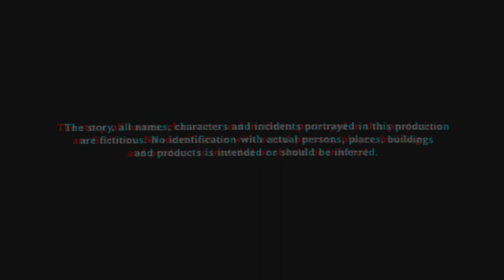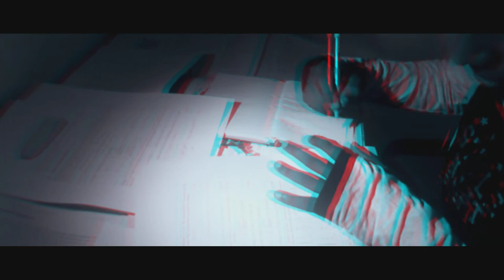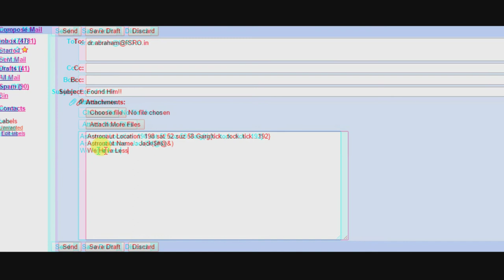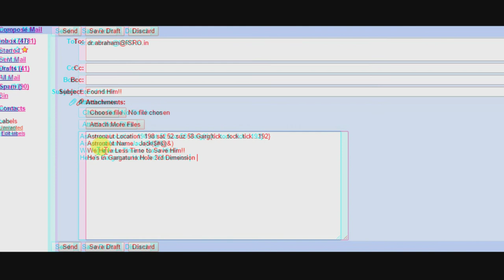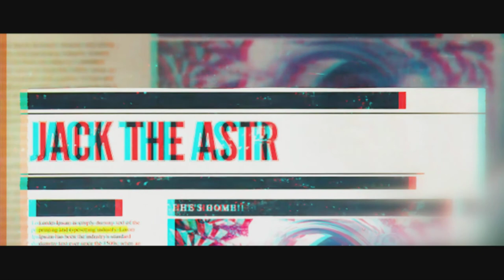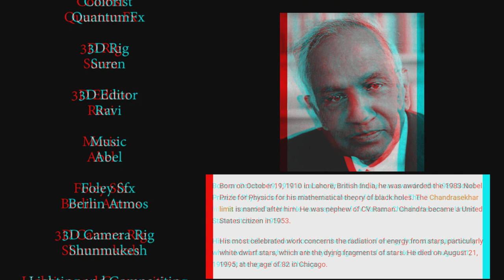Jack Official Film 3D|Partheepan Ravinthiran|2018|2021 Premiere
A Film by Ravinthiran Partheepan
Cast : Selva Raj,Rishi,Ajith